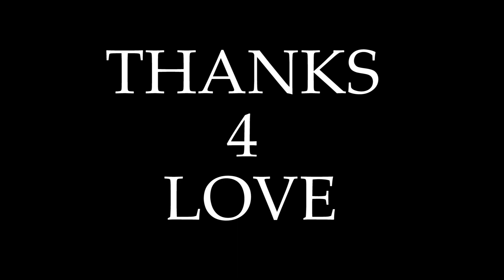quarantinedays Live dhol bhangra perfomance after long time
Sikander paji wkth harry after long time ❤🖤❤